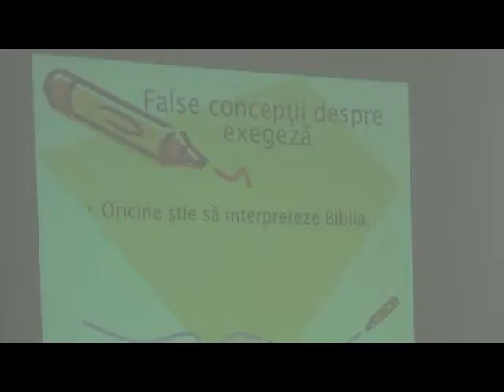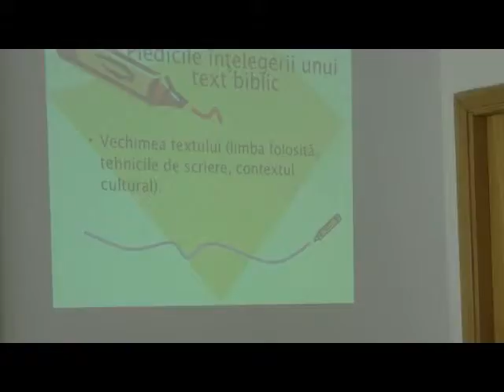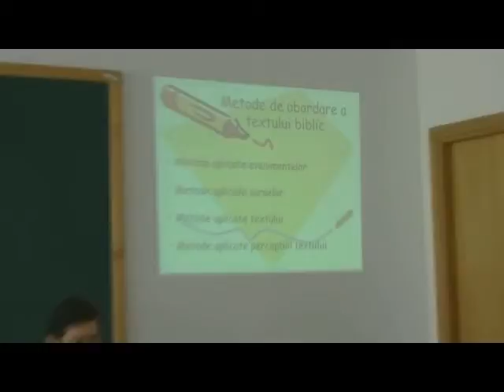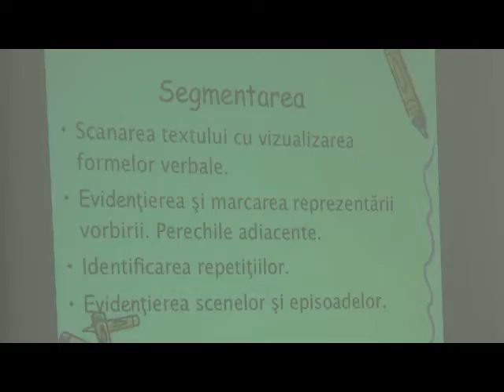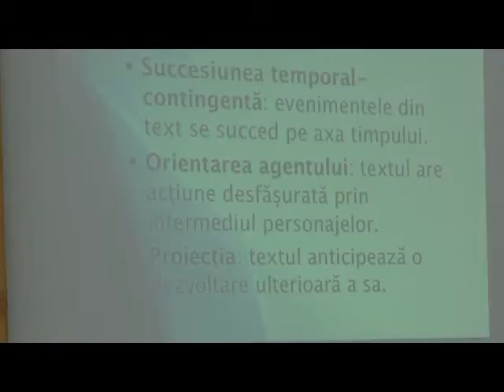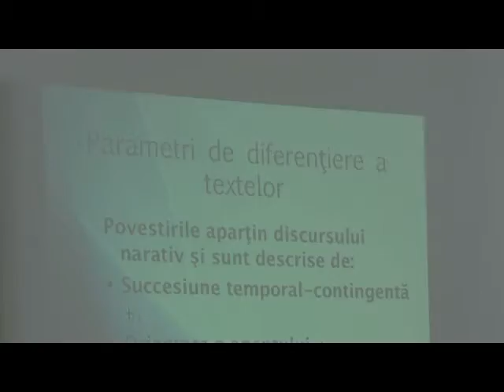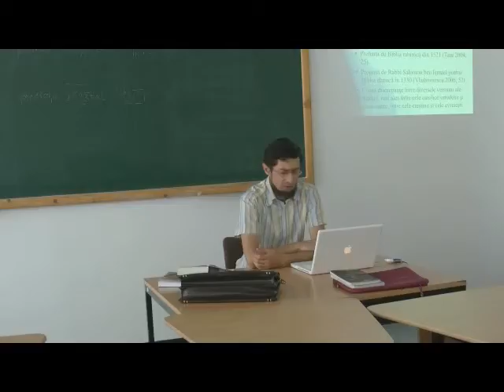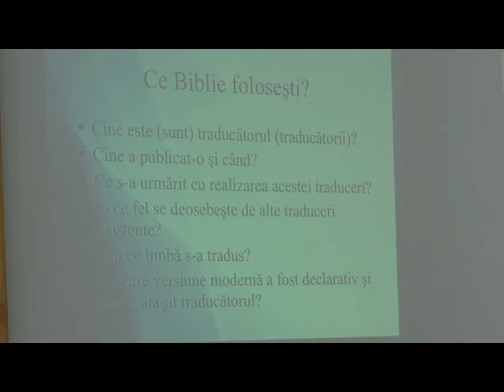Studiul Vechiului Testament 1 - curs 1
Cursul Studiul Vechiului Testament 1 este in programa de studii a anul II, semestrul I.
Exegeza naratiunilor biblice
Profesor: Pastor Conf. univ. dr. Silviu Tatu